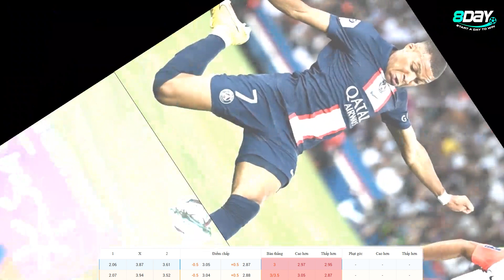SOI KÈO, NHẬN ĐỊNH BÓNG ĐÁ | LIGUE 1 | STADE DE REIMS VS MONTPELLIER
Xin chào tất cả anh em! 8bongtv đã quay trở lại với anh em rồi đây. Màn soi kèo tiếp theo của ngày hôm nay là trận đấu giữa Stade de Reims vs Montpellier HSC, trong khuôn khổ vòng đấu thứ 38 Ligue 1, diễn ra vào lúc 02h00 CN ngày 04/06 trên sân vận động Auguste Delaune.
KÊNH YOUTUBE CHÍNH THỨC CỦA [8BONGTV.COM]